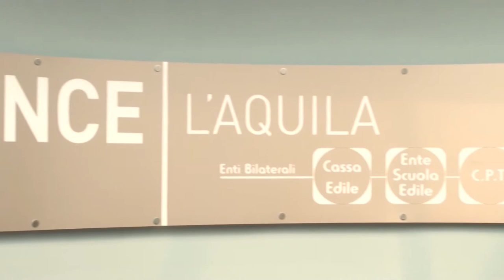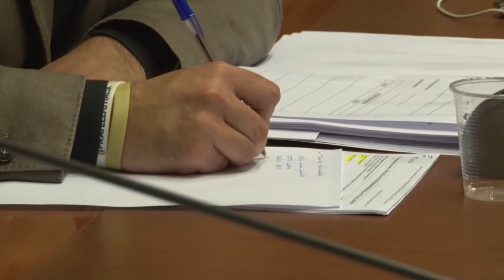Tamponi, spese e responsabilità sui cantieri. Ance chiede chiarezza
Si è svolta nella sede Ance a L'Aquila una riunione tra associazioni di categoria, ordini professionali, sindacati e amministratori sui protocolli di sicurezza Covid nei cantieri. Ascoltiamo il presidente regionale Ance Antonio D'Intino